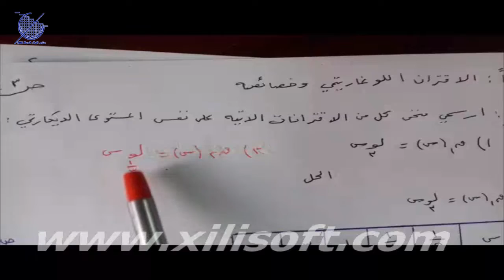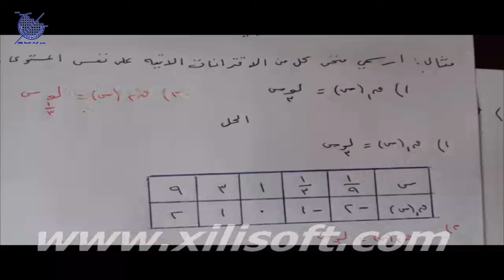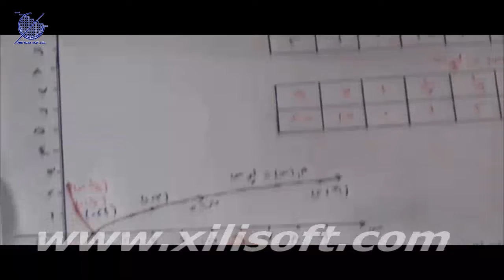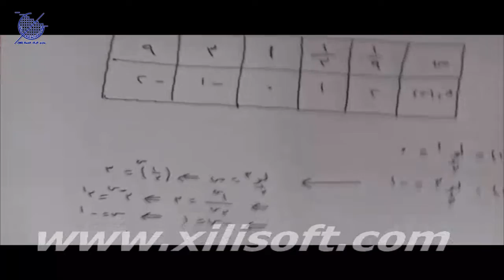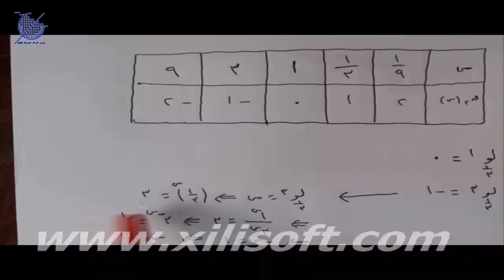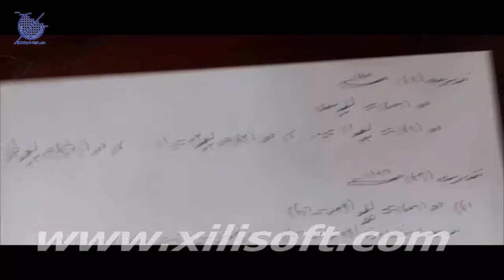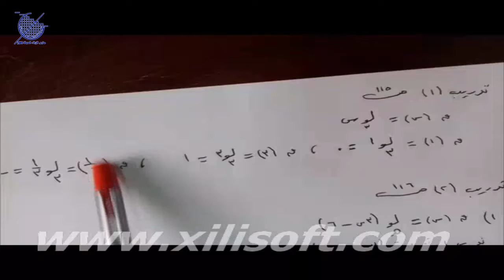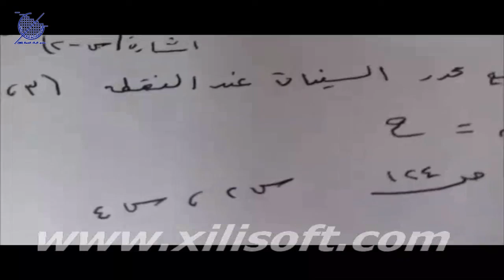رياضيات ادبي اول ثانوي عزات الدباغ